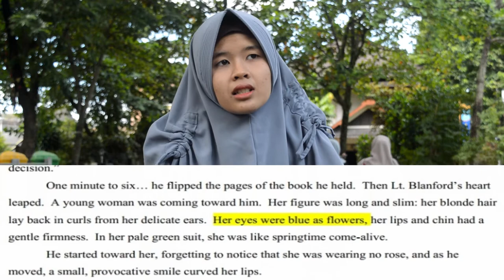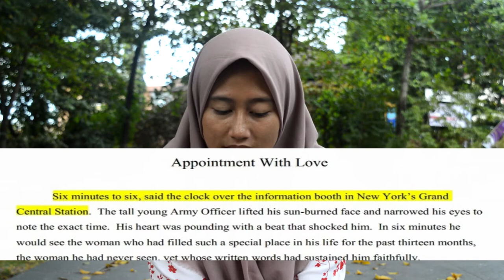The New Criticism Analysis of A Short Story Titled "Appointment with Love" by S. I. Kishor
This task is arranged to comply the final task of Academic Presentation and Discussion class in the 4th Semester.

The member of group :
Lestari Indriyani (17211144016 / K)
Adiba Bening Nuha (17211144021 / K)
Fani Endina Ghaisani (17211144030 / K)